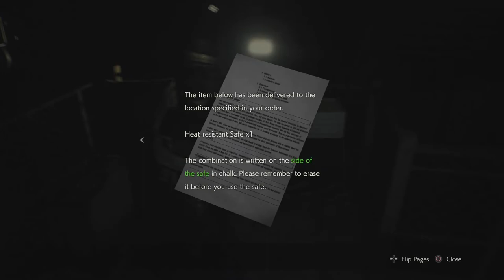Xylophone Resident 2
What matters is that you have choice.